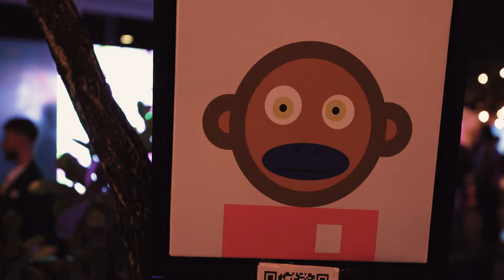Recap Video - On Chain Monkey Art Basel 2021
A company called Metagood, who makes the On Chain Monkey NFT, hired Sirak Studios to shoot and edit a recap video for their week of Miami Art Basel events. Here is the result!